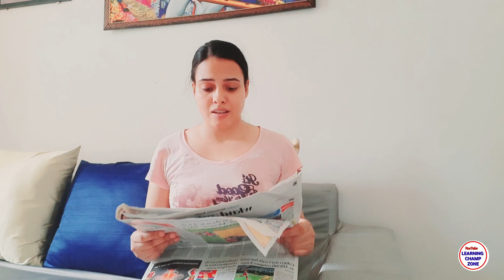सुबह बोले जाने वाले English Sentences|रोज़ बोले जाने वाले English sentences|English speaking practice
Morning mai bole Jane wale English ke sentences
सुबह बोले जाने वाले English Sentences

अगर आप शुरुआत से अंग्रेजी  सीखना चाहते हैं तो यह वीडियो सिर्फ आपके लिए है। इस वीडियो में आप सीखेंगे  रोज सुबह बोले जाने वाले English के Sentences। यह वीडियो आपको शुरुआत से अंग्रेजी सीखने में काफी मदद करेंगे। वीडियो को अंत तक जरूर देखें